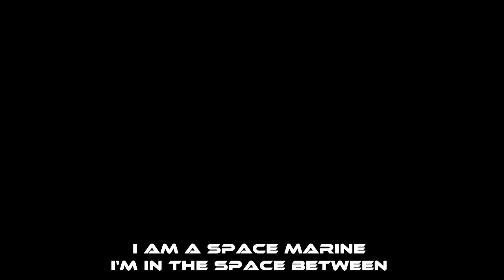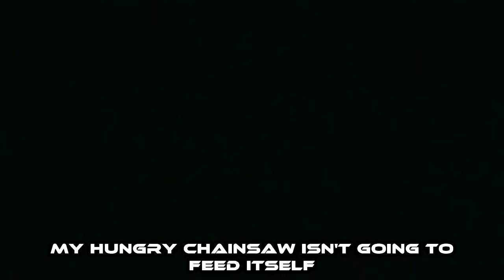DOOM SONG "See You in Hell" TryHardNinja feat. Rap by NemRaps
►GET THE DOOM SONG HERE!◄

This is a song called See You in Hell that I wrote and sang about the new DOOM (DOOM 4 / DOOM 2016). I asked an awesome video game centered rapper NemRaps to do a verse on the track and he did an amazing job. I hope you enjoy this driving electronic rock song inspired by DOOM! All likes and shares a greatly appreciated :)

♦️These are the headphones I personally use and love:

♦️Awesome simple pre-amp, great if you’re starting out: